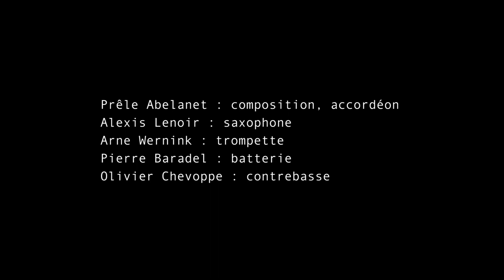CAVALE Prêle Abelanet - "Un nuage passe" TEASER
CAVALE, extraits de l'album "Un nuage passe" (sortie 2020)
Composition, accordéon : Prêle Abelanet / sax : Alexis Lenoir / trompette : Arne Wernink / batterie : Pierre Baradel / contrebasse Vopche : Olivier Chevoppe
enregistrement au studio Tam-Tam Audio (Perpignan)